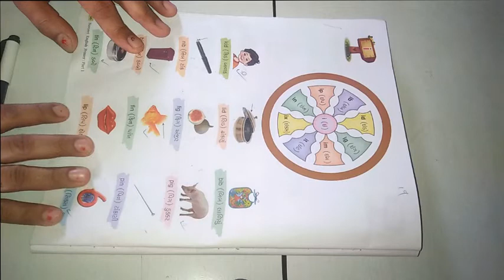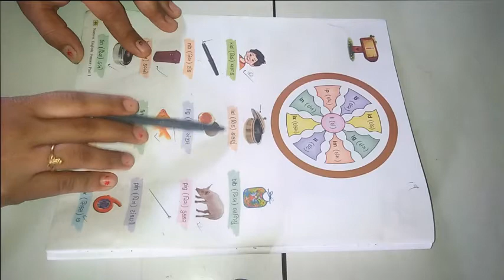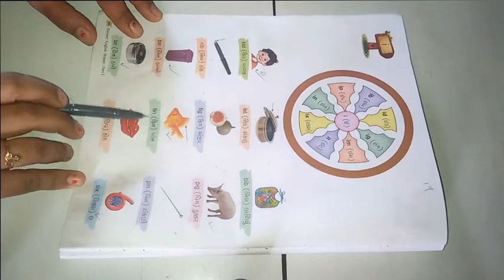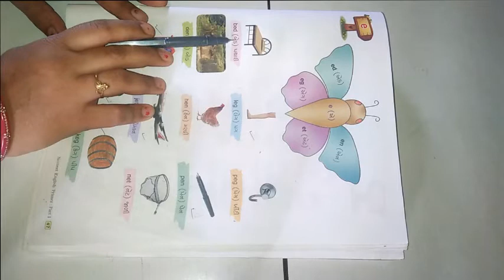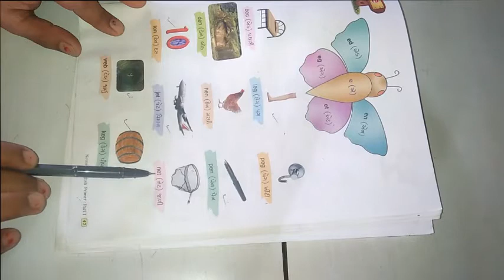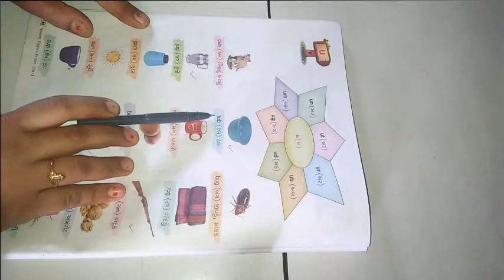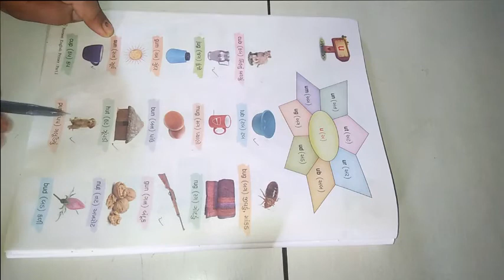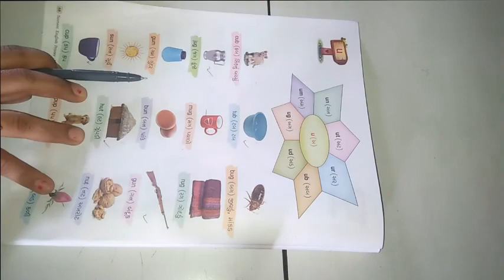ધોરણ ૧ વિષય અંગ્રેજી Lesson 4 Phonetics ભાગ ૨